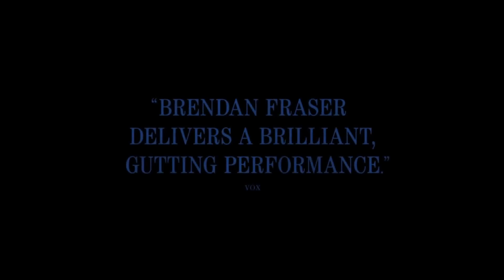The Whale Trailer #1 2022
Check out the official Trailer for The Whale starring Brendan Fraser!

US Release Date: December 9, 2022
Starring: Brendan Fraser, Hong Chau, Sadie Sink
Director: Darren Aronofsky
Synopsis: An obese and reclusive English teacher tries to reconnect with his estranged teenage daughter for one last chance at redemption.

EliMili TRAILERS delivers hot new trailers, exclusive content, and fatt looks for all the best upcoming movies. Be the first to see everything coming to theaters and your favorite streaming platforms - all in one place!